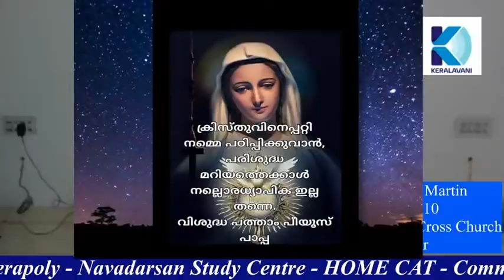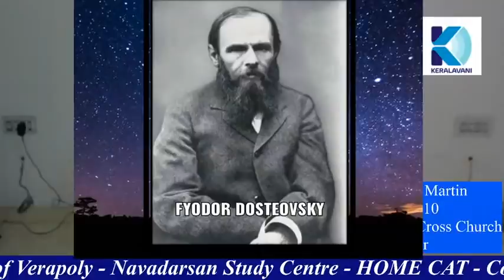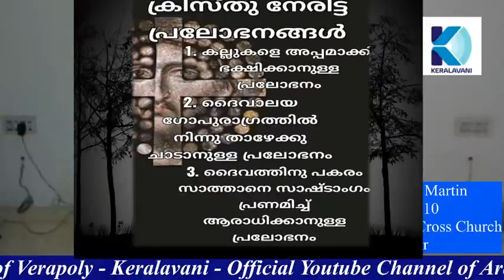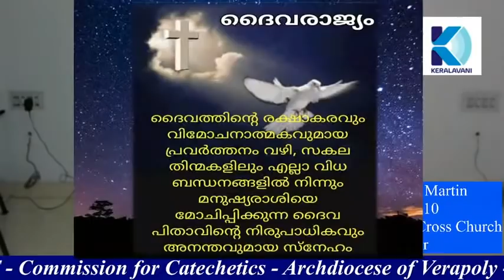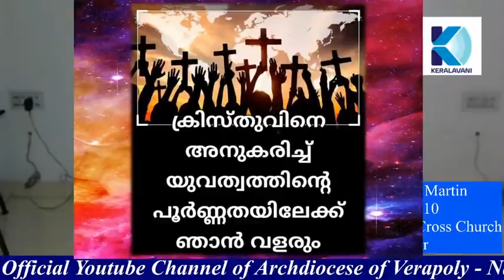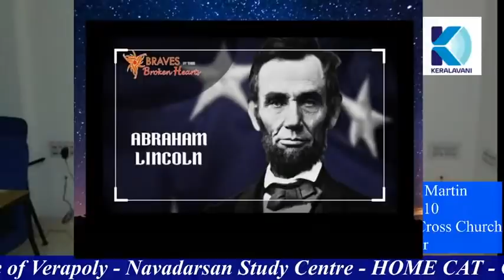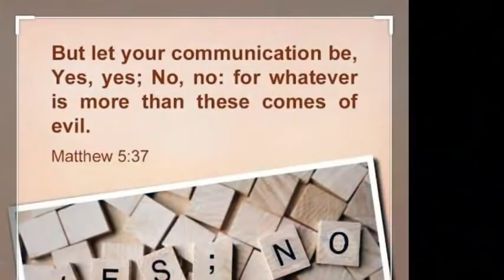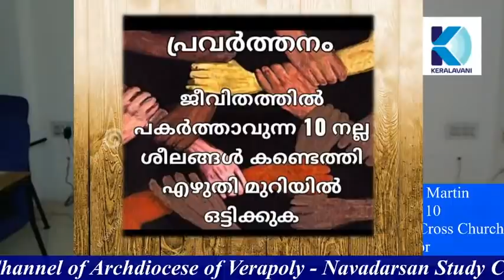HOME CAT / STD:10 / JUNE 7/ Mr. BENCY MARTIN / COMMISSION FOR CATECHETICS / ARCHDIOCESE OF VERAPOLY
COMMISSION FOR CATECHETICS ,  ARCHDIOCESE OF VERAPOLY